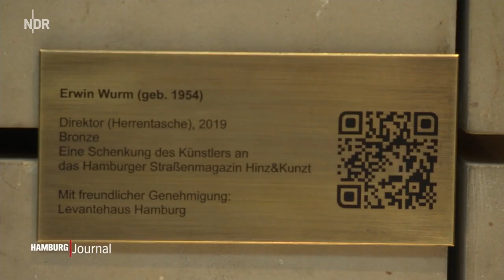Geschenk für Hamburgs Straßenmagazin "Hinz&Kunzt"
Der international gefeierte Künstler Erwin Wurm hat dem Hamburger Straßenmagazin "Hinz&Kunzt" eine Skulptur geschenkt. "Der Direktor", wie das Kunstwerk des Österreichers heißt, steht jetzt im Levante Haus.

Am Freitag ist die Skulptur im Erdgeschoss des Levante Hauses enthüllt worden - und dort ist "Der Direktor" jetzt auch zu besichtigen. Das Kunstwerk, das eine Aktentasche auf langen Beinen zeigt, soll laut "Hinz&Kunzt" einen Kommentar zum Dialog zwischen Arm und Reich darstellen. Es ist ein Geschenk zum 30. Geburtstag des Straßenmagazins.

"Ein tolles Denkmal für 'Hinz&Kunzt'"

"Wir freuen uns riesig, dass 'Hinz&Kunzt' mit der Arbeit von Erwin Wurm eine Art Denkmal bekommt", sagte die Leiterin der Spendenabteilung des Magazins, Gabriele Koch am Freitag. Der Österreicher habe in der Vergangenheit schon anderen sozialen Einrichtungen seine Werke gespendet. Auch Dietmar Hamm aus der Geschäftsführung des Levantehauses freute sich über die Unterstützung für das 30 Jahre alte Straßenmagazin. "Für uns ist es eine ganz besondere Ehre, der Arbeit dieses Ausnahmekünstlers eine Heimat zu geben", so Hamm.

Hamburg
Künstler Erwin Wurm spendet "Hinz&Kunzt" eine Skulptur